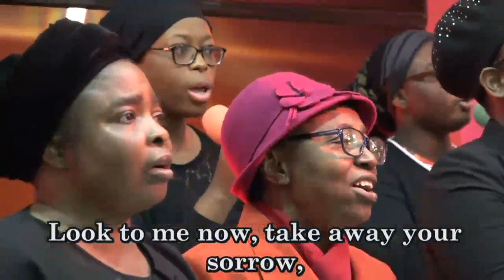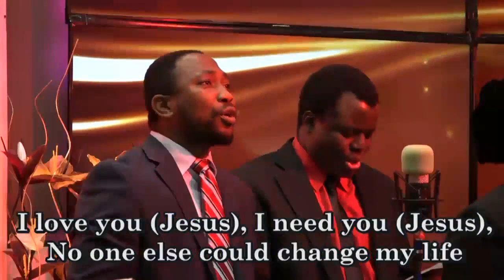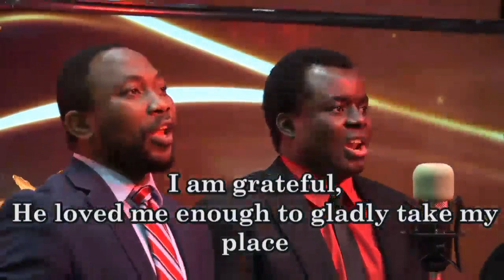Just to Know Him